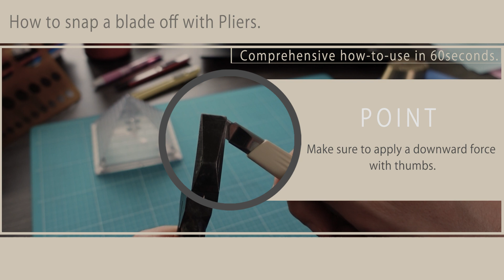How to snap a blade off「Using pliers.」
This video is showing the method to snap a blade off with pliers safely.
It also explains important points for safety.

Models used in this video.
Cutter Knife: A-300
A plier
Blade Disposer: iCD-400P